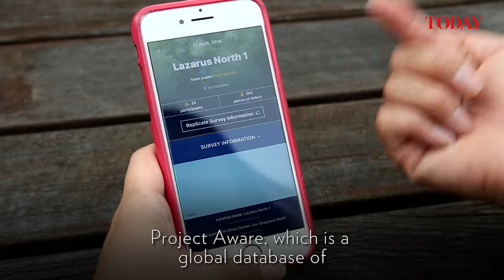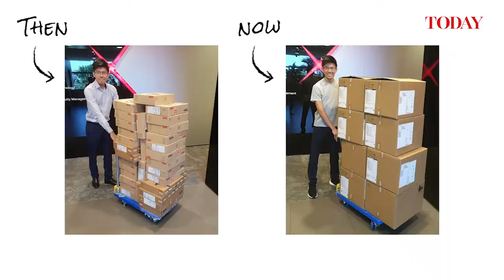Trash Talk: Packaging waste is everywhere, including in your body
A shopping trolley, plastic bottles, plastic bags and food wrappers galore. No this is not a scene at a supermarket — this is just a typical dive into the seas surrounding Singapore’s southern islands.

In this second episode of Trash Talk, we take a closer look at the menace of plastic waste and how it has invaded our waters, our food supply and even our bodies.